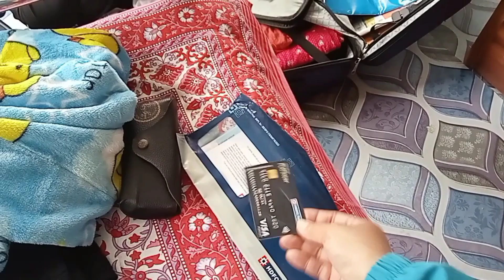//finally छोरीको प्याकिङ पनि भइयो//😭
finally छोरीको प्याकिङ पनि भयो।, 😭 यति छिटो जाने दिनहरू आयो के गर्न जाने पर्छ ❣️